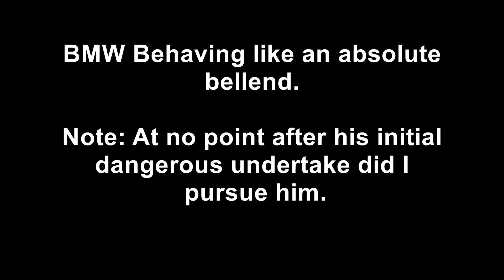BMW Knobhead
BMW drivers dont have the best reputation anyway - without this spunk guzzling cock womble adding to it!

Undertakes a Motorcycle (that is indicating to pull in) at (imo) over 120mph (judge for yourselves). Then weaves in and out of traffic cutting up cars left right and centre.

All to gain (I'd guess) around 5-10 minutes on his journey time!

It's been a week since this happened, so imagine by now he has killed himself during some ridiculous overtake manouvre.